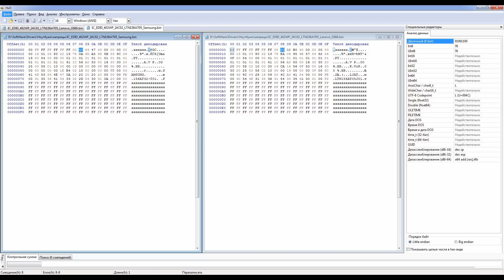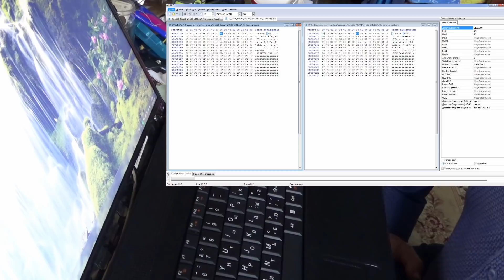Замена матрицы ноутбука / Если после замены матрицы не регулируется яркость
Если после замены матрицы на ноутбуке Lenovo не регулируется яркость, то всё дело в прошивке микросхемы EEPROM EDID 402WP (24С02).
В этом видео я покажу как это исправить.
(EDID— это стандарт формата данных VESA, который содержит базовую информацию о мониторе и его возможностях, включая информацию о вендоре, максимальном размере изображения, цветовых характеристиках, заводских предустановленных таймингах, границах частотного диапазона, а также строках, содержащих название монитора и серийный номер)